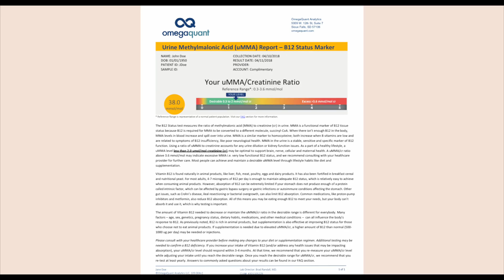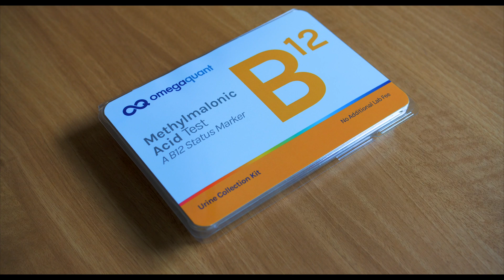How much Vitamin B12 do you need?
It is fairly easy to quickly reach the recommended dietary allowance (RDA), which is 2.4 mcg for adults 19 and over (and higher for pregnant and breastfeeding women)—especially if you are adding supplements to your diet. However, you don’t need to worry about surpassing the RDA because with a water-soluble vitamin such as B12, your body uses what it needs, and the rest is flushed out through your urine.

Is 2.4 mcg really enough? It’s not clear, with some studies showing that up to 10 mcg per day  may be needed to maintain maximal plasma B12 concentrations. But do we need to maintain high B12 plasma levels to maintain health? That’s a question that we need to answer still. Nevertheless, what does 2 or 10 mcg look like in food? 1 large egg gets you 0.5 mcg, a 3 oz serving of farmed Atlantic salmon gets you 2.4 mcg, the same serving of sockeye salmon gets you 3.8 mcg, and a 4 oz serving of beef liver gets you a whopping 67 mcg. The upper limit for B12 intake is up to 1000 mcg per day, which would be in a supplement, so it’s virtually impossible to overeat B12 in food. If you are supplementing, consult your healthcare provider and read the label to ensure you aren’t getting more than 1000 mcg per day.